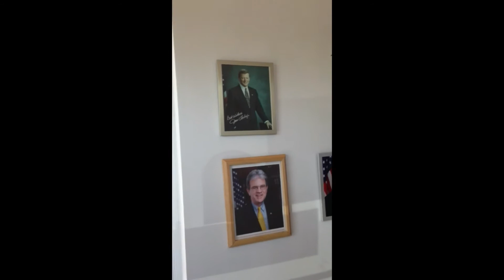VA Clinc removed President Obama photo display from wall - Oklahoma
On April 9, 2013 I went to VA Clinic in Hartshorne Oklahoma and discovered that President Obama photo had been removed from the wall of entry way.  However, Senators Coburn and Inhoffe photos were displayed and even Dan Boren was on the wall even though Boren is no longer a US Congressman for District 2.

I asked the VA Clinic staff why was President Obama photo no longer on the wall.  She responded that it was removed to get re-framed.